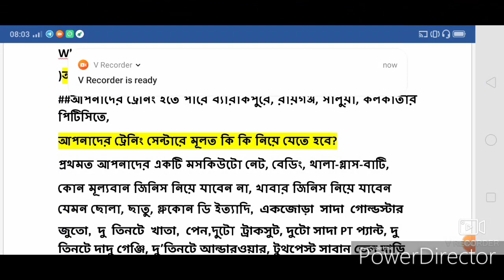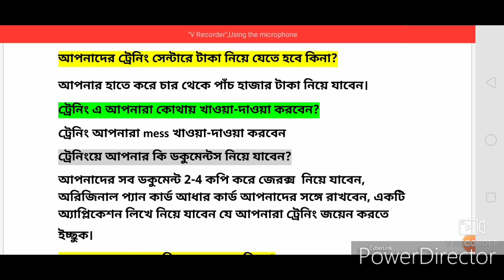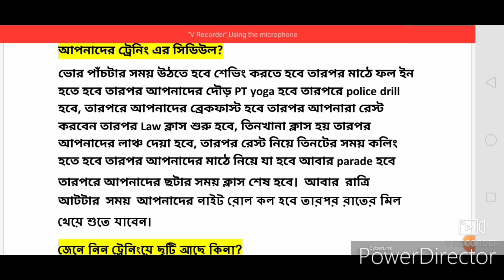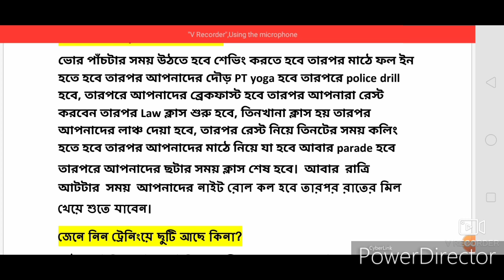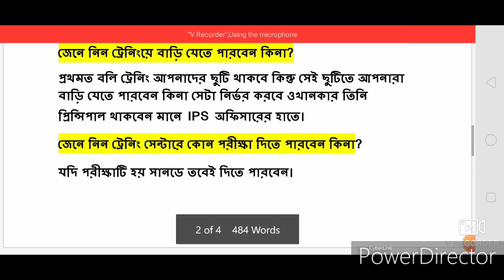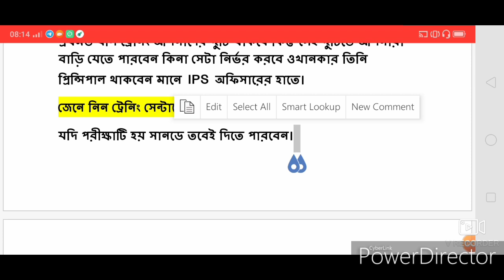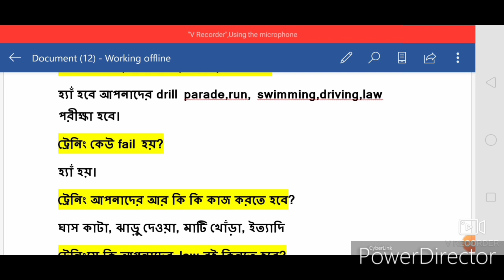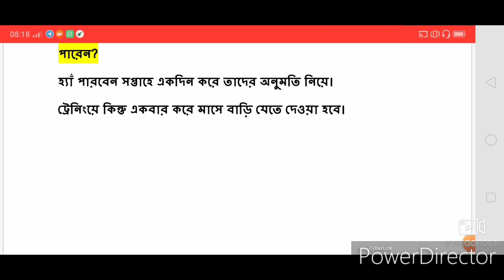Information About wbp constable training 2018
WB constable2018
wb constant 2019
WBP CONSTABLE TRAINING CENTER
KOLKATA PTS
# SALUA
wbp constable2021
wb constble training time table
constable training schedule
constable training school
constable training details
state police training academy
wb police training area
wb police training institute.
# WB constable training schedule and details.
wb police constable institute.
# WB police training 2020

WB constable 2018 ট্রেনিং কোথায় হবে, ট্রেনিং কি কি হবে, ট্রেনিং অন্য পরীক্ষা দেয়া যাবে কিনা, ট্রেনে ছুটি দেবে কিনা, ট্রেনে বাড়ি এসে যাবে কিনা, ট্রেনিং সেন্টারে কি কি নিয়ে যেতে হবে আরো বিশদে জানতে ভিডিওটি দেখুন